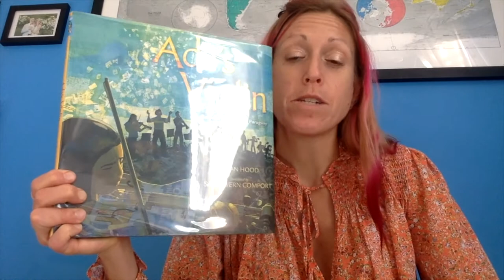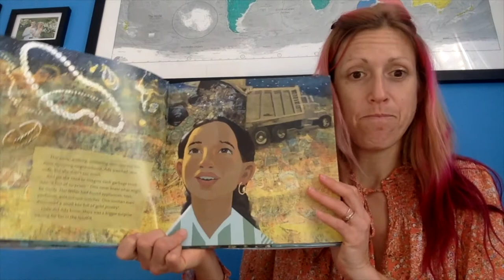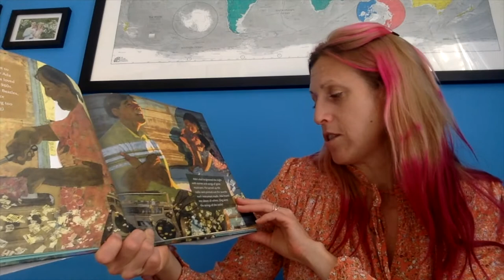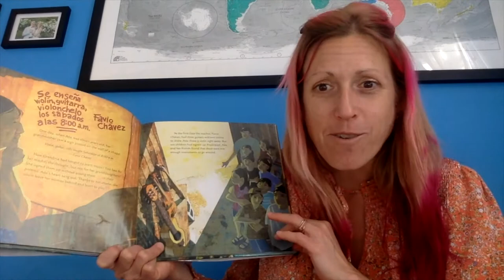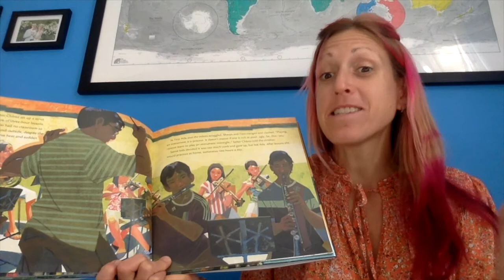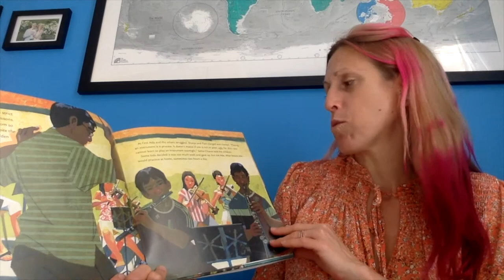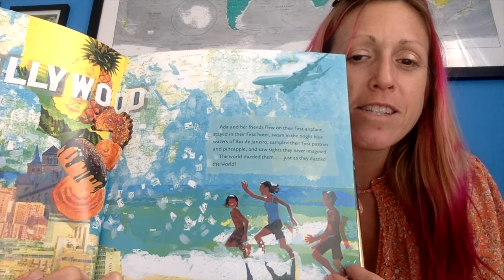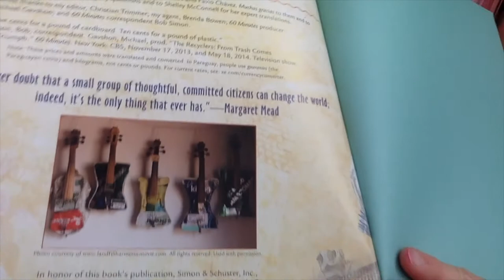Ada's Violin: The Story of the Recycled Orchestra of Paraguay: A Read Aloud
Churchill Librarian Cherie Yanek reads aloud "Ada's Violin: The Story of the Recycled Orchestra of Paraguay," written by Susan Hood and illustrated by Sally Were Comport.